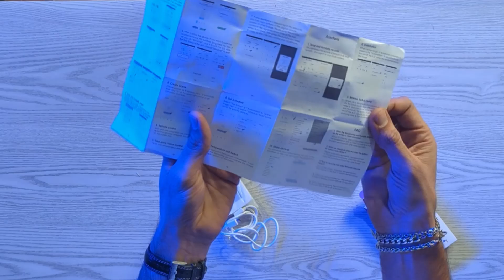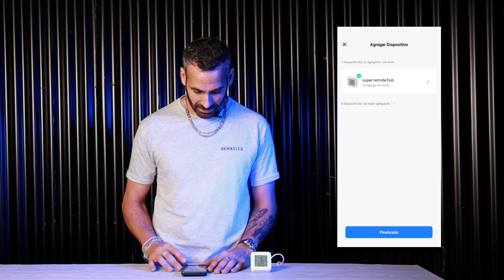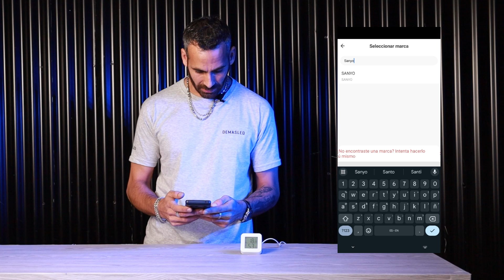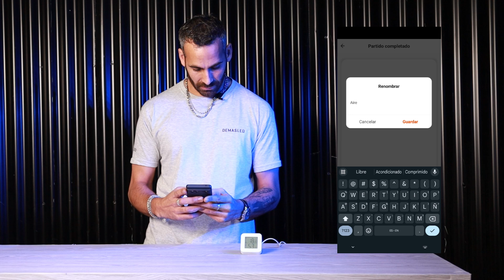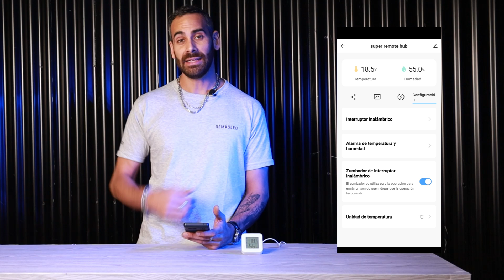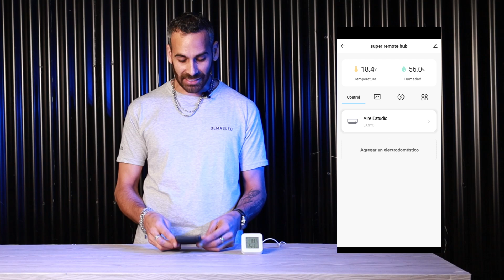Tutorial Control Termostato Smart WiFi - DEMASLED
Te presentamos nuestros Termostato Digital de Ambiente Smart que ayuda a regular la temperatura en su hogar. Se mantiene lo más cerca posible de una temperatura constante al detectar cambios en la temperatura ambiente y saber cuándo encender y apagar la calefacción.

Un termostato ajustado a la configuración correcta puede ahorrarle hasta un 30% en sus facturas de energía.

Ahorrá con DEMASLED
Termostato Digital de Ambiente Smart WiFi + IR Blanco
Código:  DOMO-52
🌐 Podés encontrar este producto y muchos más en nuestra web./
🌐 You can find this product and many more on our website./